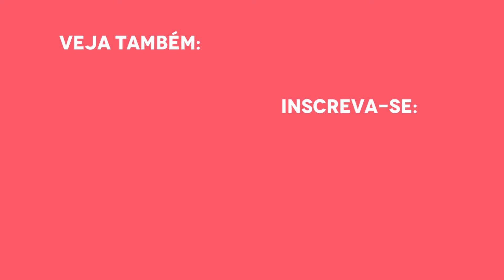Fotografia: Enquadramento e Composição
No primeiro Como Faz sobre Fotografia, falamos sobre enquadramento e composicão.

Criadores:  Phil Rocha (@philzin) |  Douglas Jansen (@odouglasjansen)